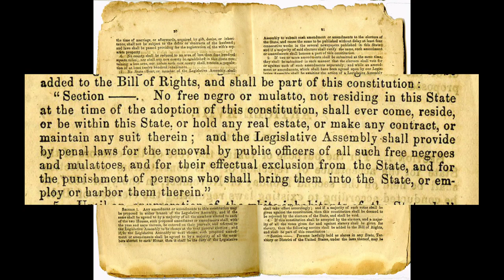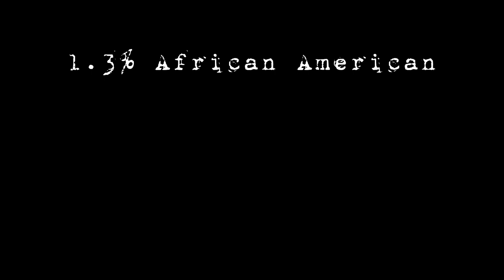How America Normalized Racism : Oregon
When you think of American cities that are incredibly progressive for civil rights, one of the first cities you think of is Portland, Oregon. But if you look deeper into the history of Oregon, you see a darker history in its past.

In 1859, Oregon became the 33rd state into the Union but it came with a caveat.

That caveat came within the creation of Oregon's Bill of Rights, its a previous included Exclusion Law that stated;

No free negro or mulatto not residing in this state at the time of the adoption of this constitution, shall come, reside or be within this state or hold any real estate, or make any contracts, or maintain any suit therein.

Making Oregon, during the state's creation, the only state to effectively ban African American from owning land and living in the state. Oregon was effectively whites only.

This law would have stayed in effect until 1922, and even though the exclusion law was repealed, the damage was done.

Oregon also did not ratify the 15th amenment, the amendment that allows african americans to vote, that was written into the constitution in 1859, until 1959, only 100 years after it was written.

Due to the all white population, Oregon fast became a beacon for white supremacy.

In 1988, 3 skinheads beat and murdered ethopian Mulugeta Seraw while Seraw attented college in Oregon.

In 2010, 1.3% of the population is african americans currently living in the state of Oregon. 83% is whites.

Although Oregon is still in the process of attempting to moving with the progression of modern day acceptance, it remains still very distant to the progression of the rest of the United States